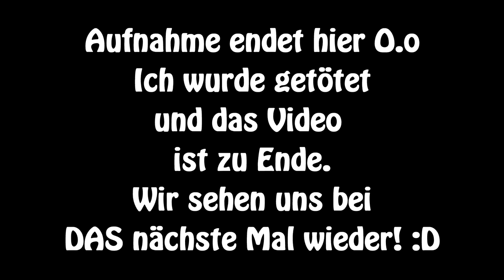JUMP LEAGUE [DEU] - Ich. Bin. So. DUMM! ☕ Minecraft Jump League | Doky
##Minecraft+Jump League Server###
•minecraft.net
Wenn euch das Spiel gefällt, dann unterstützt die Entwickeler und kauft euch das Spiel im Original!